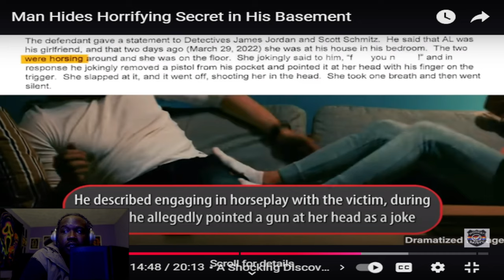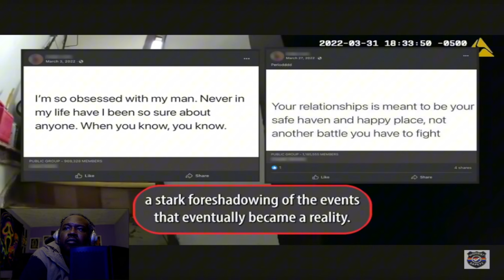The CONFESSION that STUNNED Police 😱crimesyndicate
Police are called to a disturbing scene, when a man admits that he may have done something unspeakable to his spouse. Police rush to the scene to find the gruesome discovery waiting around the corner.